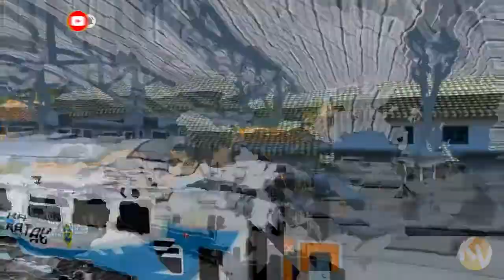Evakuasi Tabrakan Gerbong Kereta Api part 2 💥🚂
Addons by
Andrew production
Jirc
Mna
Geta
Akt